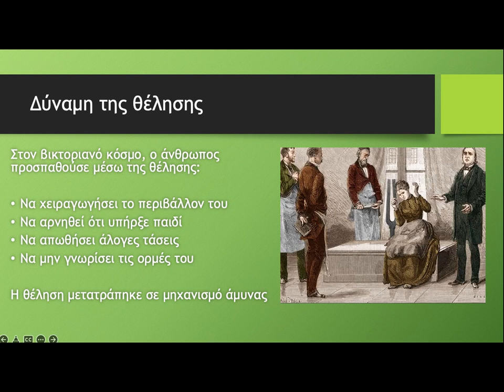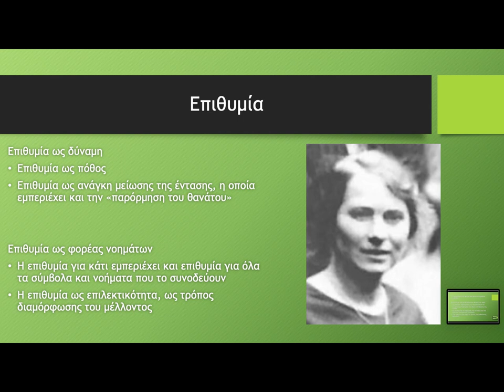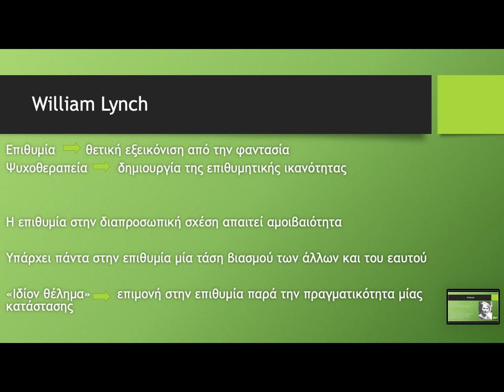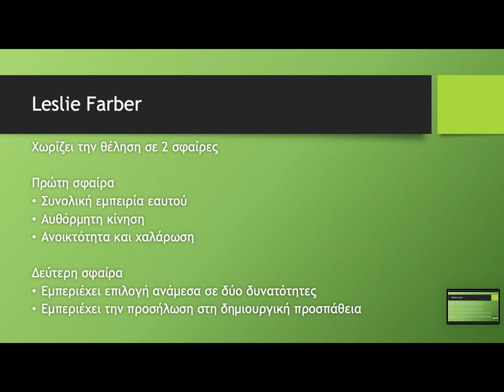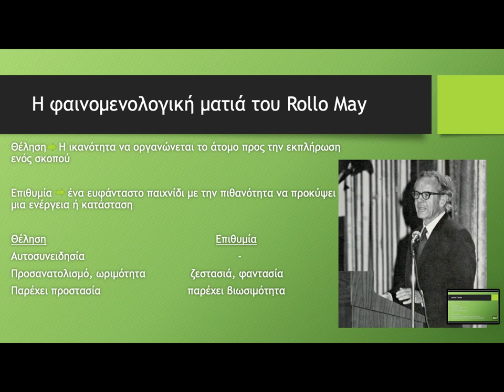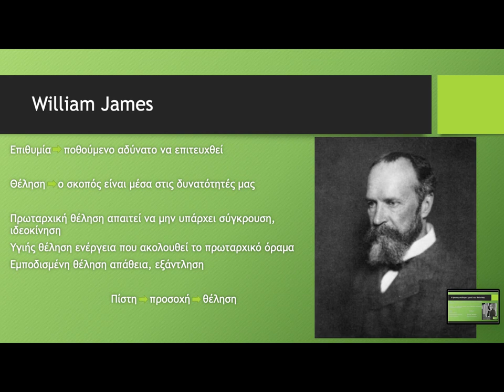Rollo May. Επιθυμία και Θέληση. Stelios Chronakis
Παρουσίαση του Στέλιου Χρονάκη στo πλαίσιο του εκπαιδευτικού προγράμματος του Γίγνεσθαι.